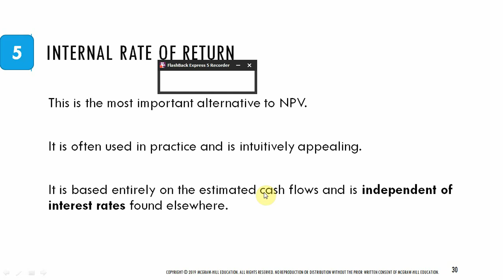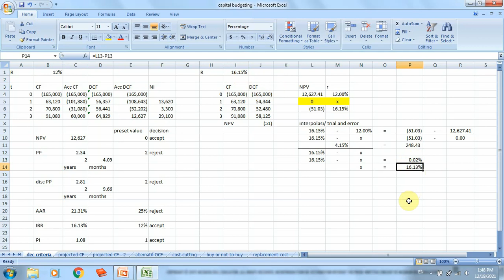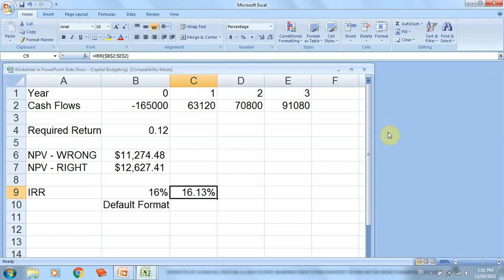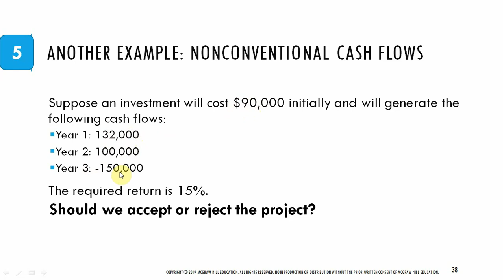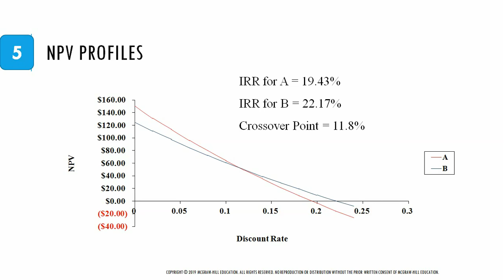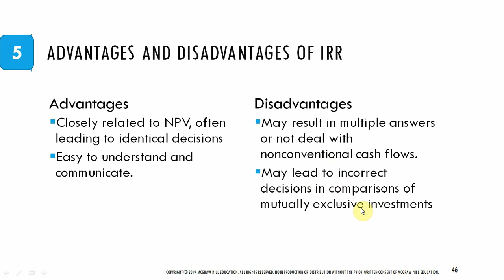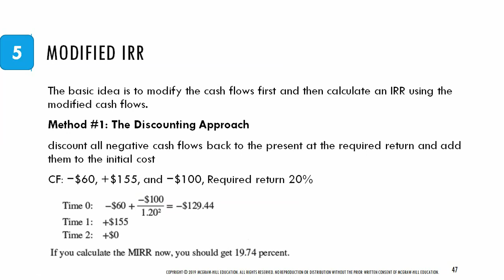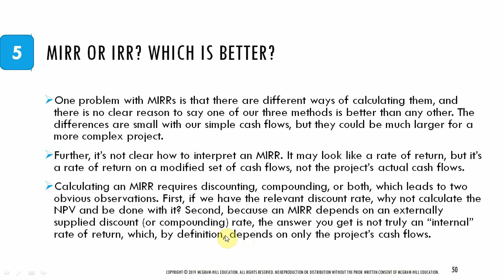Capital Budgeting - A.4. IRR & MIRR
Video menjelaskan tentang Capital Budgeting.

Video ini dibuat untuk melengkapi bahan ajar mata kuliah Manajemen Keuangan, Program Studi Manajemen Keuangan, Jurusan Akuntansi, Politeknik Negeri Jakarta.
Semoga bermanfaat.